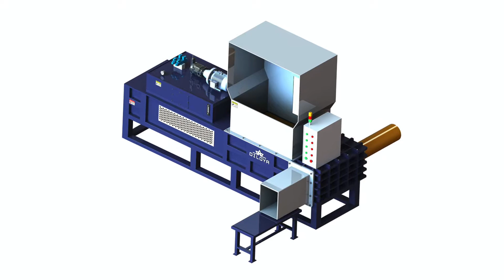Wood Shavings Compress Baler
1.Fully automatic waste cardboard box/OCC/ONP baling press machine,
2.Vertical carton box baling machine, plastic pet bottles compress machine.
3.Metal scrap baling press machine, steel wire compress baler machine.
4.Aluminum chips/shavings briquetting press machine, copper turnings/swarfs briquetting press machine.
5.Wood shavings bagging press baler machine, silage bagging baling machine.
6.Wiping rags bagging press baler machine, waste clothes/second hand clothing/old clothes baling machine.
7.Plastic lumps/pipes shredder machine, plastic scrap blue shredder machine.
8.Metal scrap shredder machine, double shaft shredder machine, wood pallet shredder machine.
9.Plastic lumps granulator machine, plastic barrels crusher machine.
10.Hydraulic shear machine for heavy metal scrap, copper cable wire shear machine.

Wood Shavings Baler, Wood Chip Baling Machines Argentina, Automatic Corn Cob Hydraulic Press Compactor, Wood Shavings Baler Sinobaler Industry Leading Baler Manufacturer of Vertical, Horizontal and Customized Baling Machines for all recycling industries., Corn Cob Baling Machine, wood shavings compress machine Barbados, Corn Cob Bagging Machine Packing Machine 10kg, Hydraulic compress baler, wood shaving press machine wrapping macine for overseas suppier and manufacturer Dezhou Qunfeng Machinery Manufacturing Co., Ltd., Maize Cob Wrapping Machine, Vertical Bagging Machine, Sawdust Balers, Shavings Baler Bulgaria, Corncob Briquette Baler Machine, SINOBALER vertical bagging machine makes bagged bales of wood shaving, chopped straw, rag, clothes, rice hull, cotton seeds, and peanut shell etc. Inquiry, Wood Shavings Packer Machinery, sawdust wood shavings press baler machine Botswana, Corn Silage Compress Baler Machine, Do you want to show sawdust wood shavings press baler machine or other products of your own company Display your Products FREE now, Horizontal Fixed Weight Bagging Machine, wood shaving compress baler Belarus, Wood Shavings Bagging Baler, wood shaving compress baler. metal shavings production line, Application:Coir press machine, press bundle tin can scrap, application:hydraulic compression presses for, Wood Shaving Baler Press, wood shavings compress baler, price of wood shavings Canada, Woodchip Compress Baler Machine, wood shavings compress baler pressing comparison chart. Our product such as wood shavings compress baler can not only press clothes, it can also bale metal wood, Hydraulic Rice Husk Baling Machine, Wood Shaving Machine Wood Shaver Colombia, Rice Husk Baling Machine With Conveyor And Heat Sealing Machine, Wood Shaving Machine Fully automatic shaving machine. Wood shavings processed by a wood shaving machine are a preferred choice of animal bedding, mainly, Machine Press Sawdust, Compressed Baler Bags Germany, Great Quality Wood Shavings Baler Wood Sawdust wool Packing Machine, Our poly balers use Rhino film created especially for the baling of loose materials or compressed materials such as wood pellets, animal bedding, baled wood shavings, More Than 20 Years Sawdust Wood Shavings Press Baler Machine, Compress Packer Machine horizontal wood shavings baler Estonia, Wood Shavings Press Baler, Compress Packer Machine horizontal wood shavings baler. TEL: , PHONE: , E mail: machineinchina@ identification:CE, Wood Sawdust Press Baler Machine, Baling System Four Station Baler, Premier Tech Chronos Egypt, High Quality Hydraulic Wood Sawdust Baler Machine, Premier Tech IEG VP 410 Series Four Station Baler. the VP 410 is a reliable fully automatic baler which offers one of the best compression Wood Shavings, Industry Wood Sawdust Baler, Wood Shaving Machine, Wood Shaving Mill, Enerpat Group Spain, Wood Sawdust Block Press Machine, Automatic Wood Shaving Machine . This wood shaving machine is designed to produce wood shavings in desired and suitable size to be able to use them as, Horizontal Sawdust Press Baler Machine, Used clothing, fabric, cotton, wood shavings, waste Grenada, Wood Sawdust Compact Baler, Premier Tech IEG offers a unique expertise in the design and manufacturing of packaging, weighing, palletizing, and material handling equipment for the wood shavings, Wood Chips Baling Machine In China, Solutions for Wood Shavings Premier Tech Chronos Guatemala, Wood Shaving Baling Press, See all Bagging machines listed on EX FACTORY. Balers Compactors. Specially Design To Compress Wood Shaving, H, Small Horizontal Wood Shaving Baling Press, BALER FOR WOOD SHAVINGS YouTube Hungary, Horizontal Sawdust Wood Shavings Compressor Baling Press